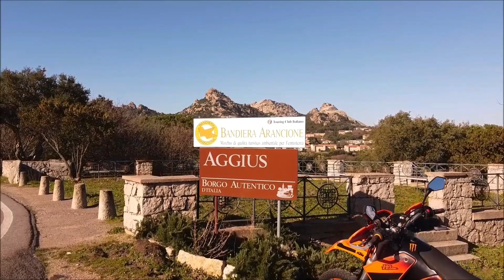Sardegna in Moto: Aggius, tra storia e leggenda. Parco Santa Degna e Valle della Luna.🧭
Ciao avventurieri e benvenuti in questa nuova Moto-avventura, nell'odierno itinerario farò un viaggio tra Storia, leggenda e bellezze naturalistiche di un antico Borgo dell'alta Gallura, Aggius. Questo Paese montano, oggi conta all’incirca 1500  abitanti, fa parte dei borghi autentici d’Italia, è stato fregiato con la bandiera arancione del Touring club Italiano e porta anche il titolo di "città del banditismo" per via di un passato ribelle dei suoi originari abitanti.
Mi raccomando se alla fine del video vi siete emozionati, lasciate un like, un vostro commento a riguardo, condividete il video con i vostri amici ed iscrivetevi al canale, per non perdere le prossime entusiasmanti destinazioni.
Buona  Visione. 🤗🧡✌

Se anche tu vuoi sostenere lo sviluppo di questo mio Progetto Youtube per la condivisione e la Valorizzazione delle bellezze della  nostra Isola,
puoi Aiutarmi  a crescere con una piccola donazione Paypal , specificando anche una destinazione che vorresti vedere sul mio canale.🧡👇